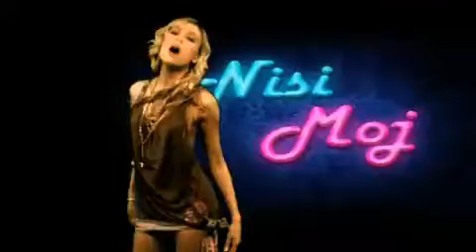SONJA KOVAČ-''Vise nisi moj''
makeup&styling by LUCIJA JUROŠ